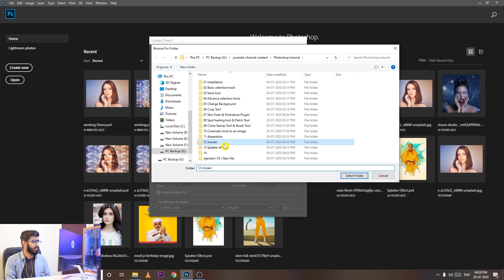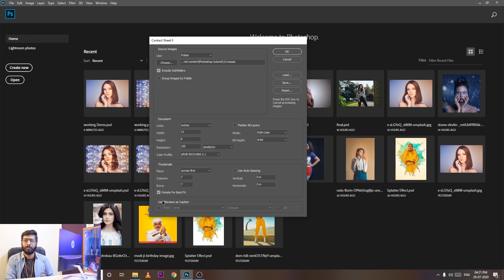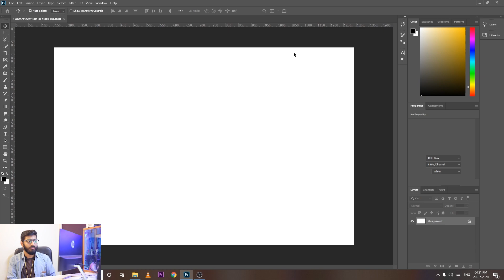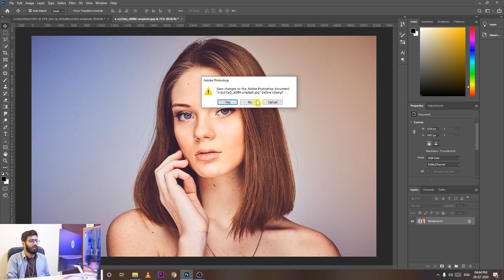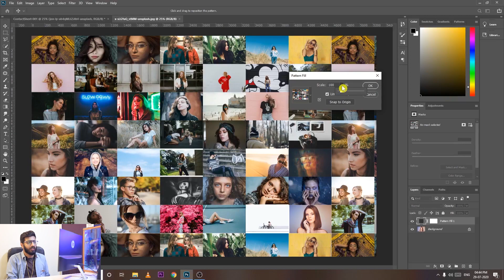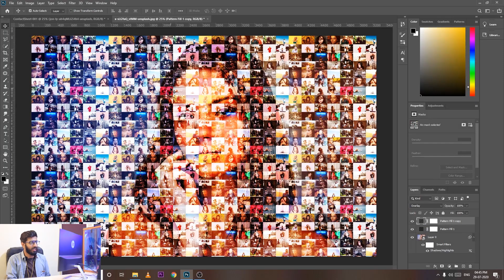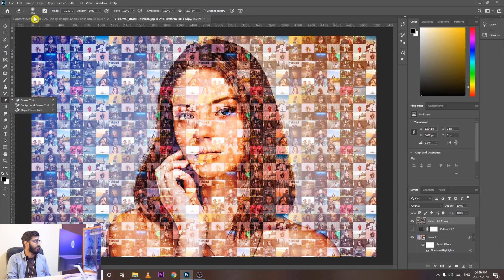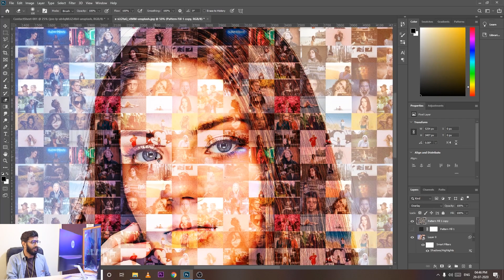Photo Mosaic | Photoshop Tutorial in Hindi - 5 Minutes ( Episode 12 )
Hello Everyone, Welcome to Creative Photography, I am Your Host Mayank Soni.

About this Video :
Finally, I started a Series on Adobe Photoshop CC 2020.
In this video, I am going to instruct you how to make photos mosaic in Photoshop in just 5 minutes (easiest way).
How to make it with the help of contact sheet feature with the help of pattern.
Also Stayed Tuned for more videos for the next episodes on Adobe Photoshop CC 2020 Tutorial in Hindi.

Timestamps :
00:00  Introduction !
00:09  Information About the Content !
00:21  Step 1 - Contact Sheet II !
02:08  Adjustments in pattern !
03:42  Step - Final !
06:12  End !

My Gears :
Camera - Canon 6D MARK II
Mic Boya M1
Monitor - HP 22-inch
Light Sonia 23RF

NOTE: All content used is copyright to Creative Photography,